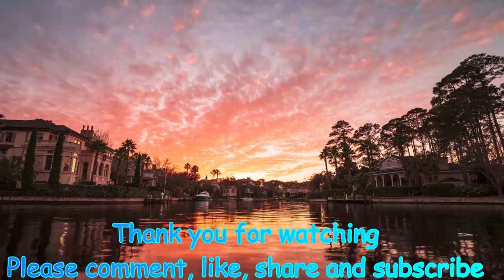Bubble Relaxing and Calming Music The Most Tranquil Ambient Music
Relaxation Bubble presents most relaxing and calming music, enjoy a very tranquil music, hope you'll like it.
Thank you for your support by watching and listening to my videos :)